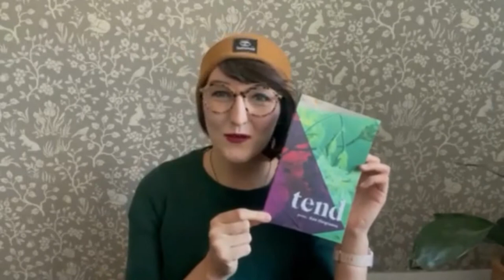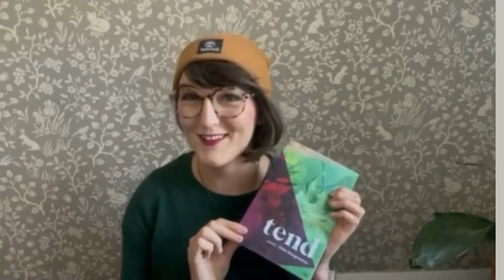Cozy Fest - Kate Hargreaves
Poet Kate Hargreaves reads a selection of cozy poems from her latest collection, tend (Book*hug Press, 2022) for All Lit Up's Cozy Fest.